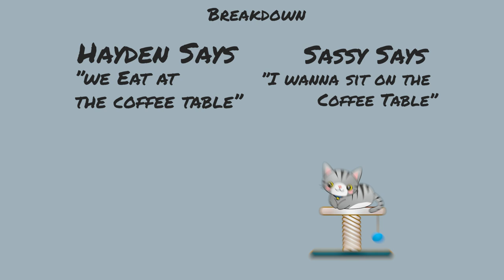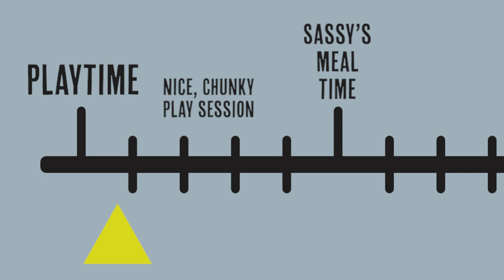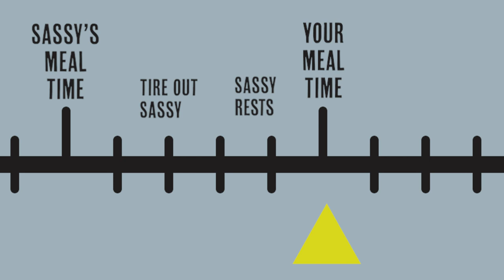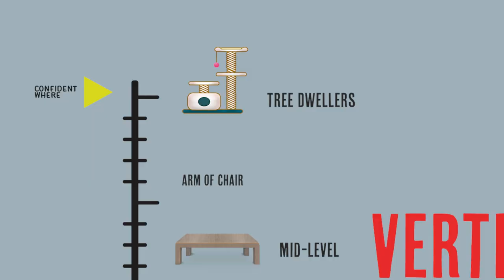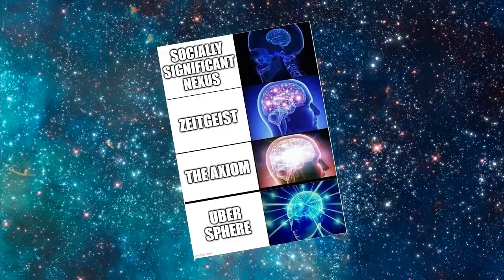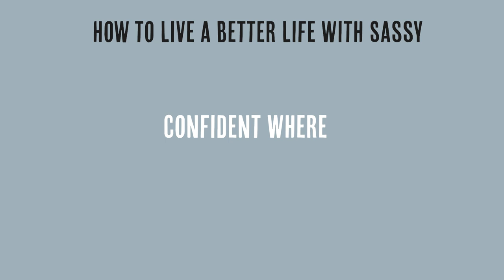The KEY to a Better Relationship with Your Cat!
When it comes to living with a cat under our roof, we may be thinking that the cat should abide by OUR rules. Not so fast!  Just like any relationship, compromise is key if you want to achieve harmony in the home.  These are simple tools for solving some common cat issues (like the cat jumping on the table when you're eating!) and creating a better life for both YOU and your cat!

00:00 WELCOME
01:06 HAYDEN VS SASSY
03:32 CHAPTER 1 - COMPROMISE
04:12 MEAL TIMES VS FREE FEEDING
06:31 PLAYTIME BEFORE MEALTIME
07:43 CHAPTER 2 - THE CONFIDENT WHERE